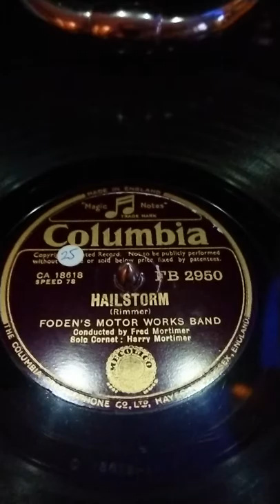Hailstorm cornet solo Harry Mortimer 1941